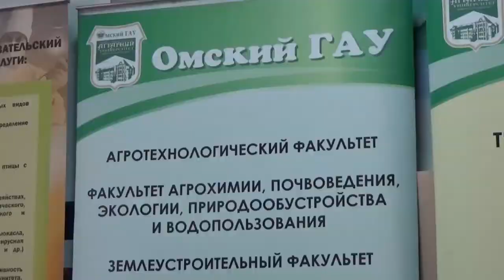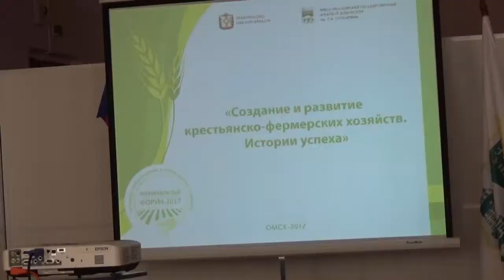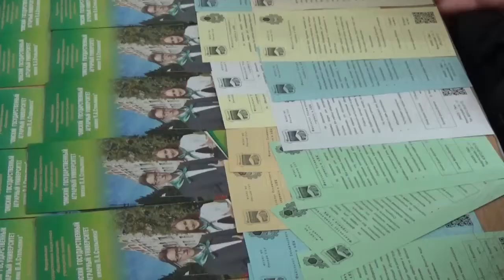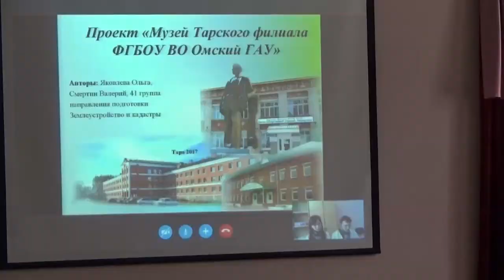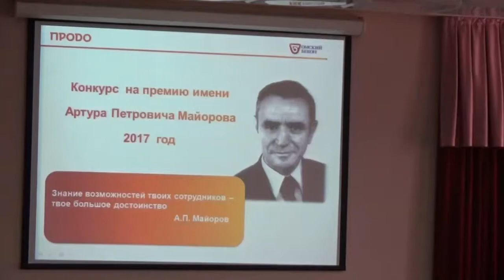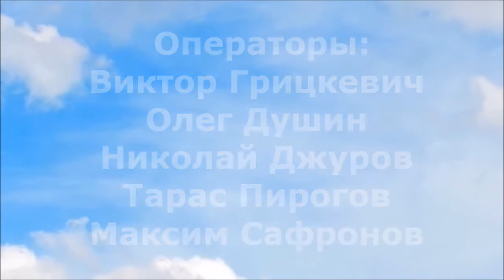Новости Омского ГАУ. Выпуск #9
В этом выпуске:
1.I региональный форум работающей молодежи в сфере АПК
2.Конкурс "Мистер и мисс университет"
3.Ярмарка образовательных услуг
4.Встреча ректора с руководителями школ
5.Финал конкурса "Лучшая студенческая группа-2017"
6.Расширенное заседание коллегии Минсельхозпрода Омской области
7.Финал конкурса на премию им. А.П.Майорова